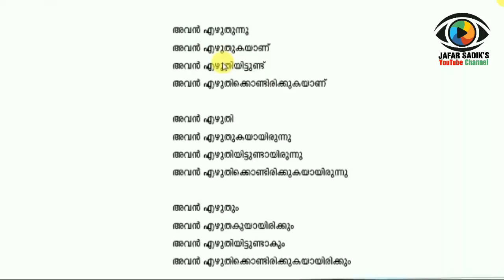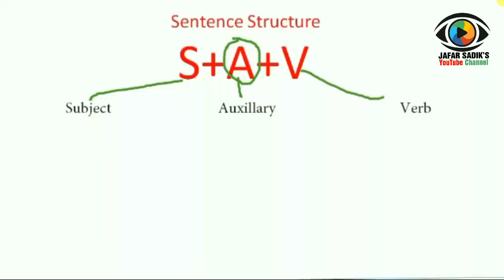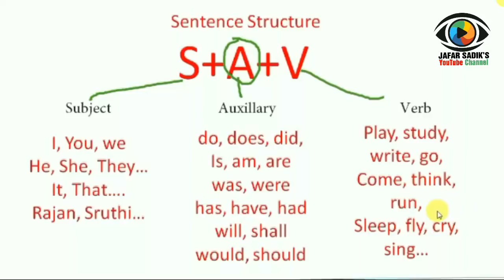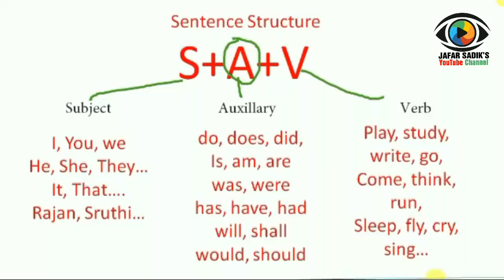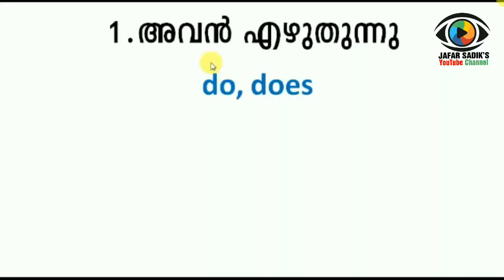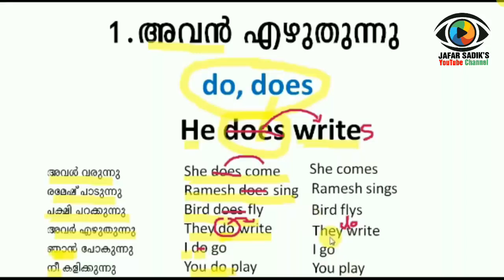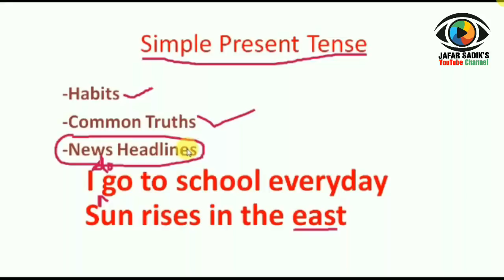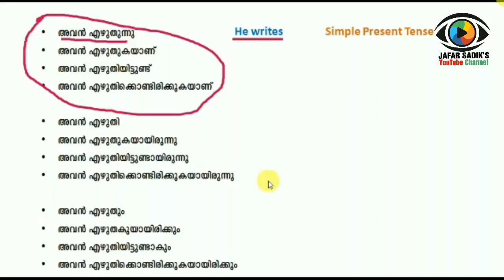TENSES | English Grammar in Malayalam | #2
200 verb കളുടെ e-book ആവശ്യമുള്ളവര്‍ ശ്രദ്ധിക്കുക.

100 രൂപ വിലയുള്ള e-book സൗജന്യമായും അല്ലാതെയും ലഭിക്കുന്നതാണ്.
സൗജന്യമായി ലഭിക്കാന്‍ ഈ വീഡിയോ നിങ്ങളുടെ കോണ്ടാക്ട് ലിസ്റ്റിലുള്ള 50 പേര്‍ക്ക് whatsapp വഴിയോ messenger വഴിയോ share  ചെയ്ത് screen shot കള്‍ 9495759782 എന്ന നമ്പരിലേക്ക് അയക്കുക. e-book സൗജന്യമായി whatsapp വഴിയോ mail വഴിയോ ആവശ്യാനുസരണം അയക്കുന്നതാണ്.

അല്ലാത്ത പക്ഷം, 100 രൂപ വില നല്‍കിയും വാങ്ങാവുന്നതാണ്. വില നല്‍കി വാങ്ങാന്‍ ആഗ്രഹിക്കുന്നവര്‍ online payment ന് മേല്‍പ്പറഞ്ഞ വാട്ട്‌സ്ആപ്പ് നമ്പരില്‍ message ചെയ്യുക.

റിവേഴ്‌സ് മെത്തേഡിലൂടെ ടെന്‍സ് പഠിക്കാനുള്ള എളുപ്പവഴി.
ഗ്രാമര്‍ പഠനത്തിനേക്കാളുപരി, spoken ഇംഗ്ലീഷ് പഠനത്തിന്റെ ഏറ്റവും എളുപ്പത്തിലുള്ള പ്രായോഗികരീതികൂടിയാണിത്.
13 വീഡിയോകളിലായി വിവരിക്കുന്ന ഈ പരിശീലനത്തിലേക്കു ഭാഷപഠിച്ചു തുടങ്ങുന്നവര്‍ക്കും മത്സരപ്പരീക്ഷകള്‍ക്കായി tense പഠിക്കുന്നവര്‍ക്കും, സ്‌കൂള്‍ വിദ്യാര്‍ത്ഥികള്‍ക്കും സ്വാഗതം.

അഭിപ്രായങ്ങള്‍ കമന്റു ചെയ്യാന്‍ മറക്കരുത്...